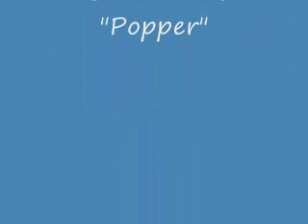Watchman Goby and Pistol Shrimp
Tiger pistol shrimp collecting supplies for his house